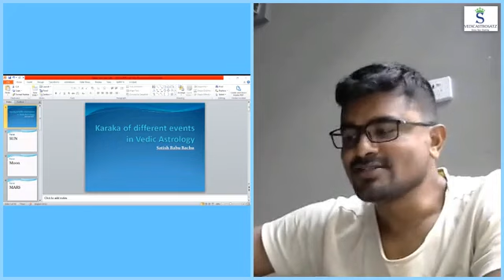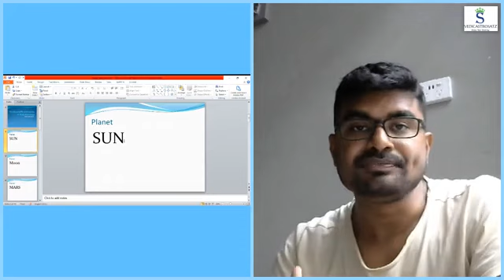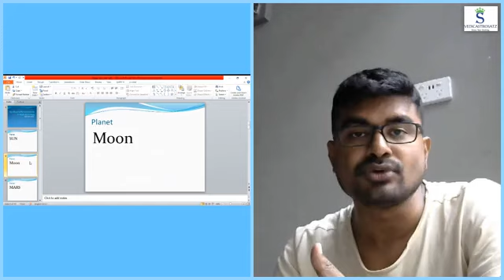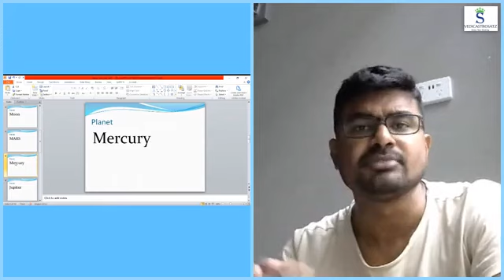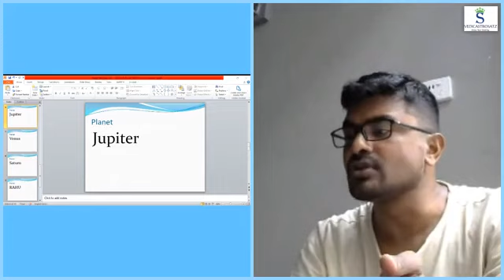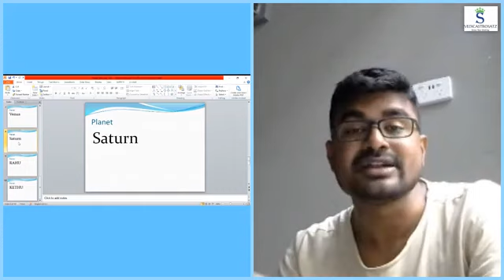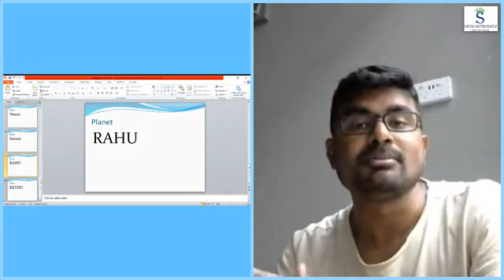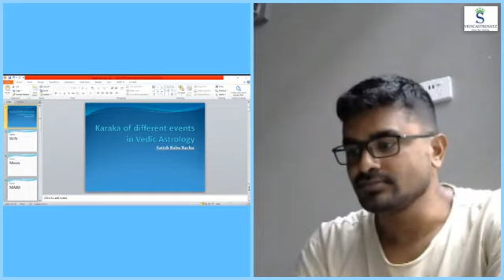Karaka of Different Events in Vedic Astrology